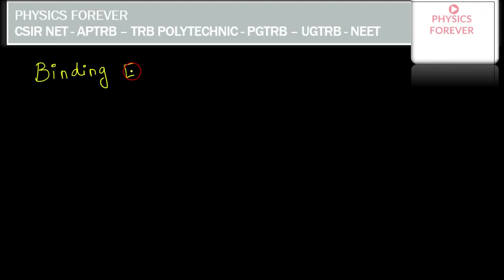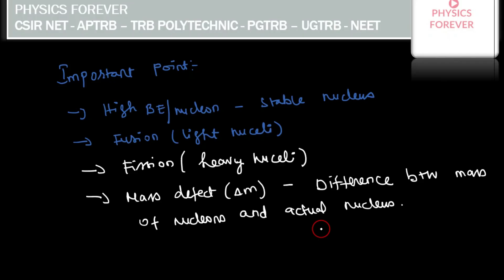Binding Energy I Nucleon I Mass Defect I Fusion I Fission I PGTRB I PHYSICS I NEET I TAMIL I PART-0